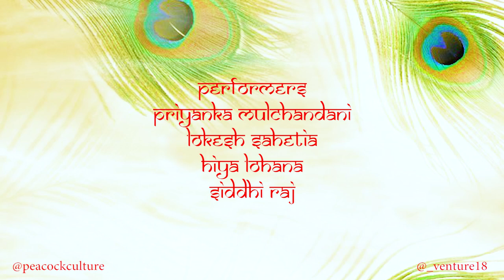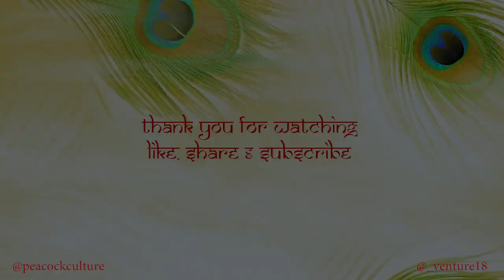RADHA KAISE NA JALE | LAGAAN | A.R. RAHMAN | JANMASHTAMI | CHOREOGRAPHY | PEACOCK CULTURE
PEACOCK CULTURE

Choreography : Priyanka Mulchandani

Performers : Priyanka Mulchandani , Lokesh Sahetia , Hiya Lohana , Siddhi Raj

Cinematographer and Editor: Prathamesh Chavan (Venture 18 Entertainment)

We take Regular Dance Classes Online and Offline along with Sangeet Projects , Workshops and Corporate Events.

We do not claim rights to any of the music used in this video.